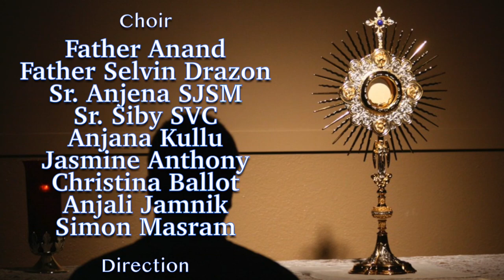धन्यवाद आराधना || Thanks Giving Adoration for 2021|| Prayer of 2022 || Atmadarshan TV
Adoration By:  Atmadarshan Team

Choir
Fr Anand
Fr. Selvin
Sr Anjena
Sr. SibyAnjana Kullu
Jasmin Anthony
Anjali Jamnik
Cristina Ballot

Keyboard
Akhil Benny

Guitar:
David Raj

Direction
Fr. Anand

HR Manager
Sr. Anjana

Liturgical coordinators
Sr. Rincy and Sr. Madhu

Camera:
Sachin Tripathi

Editing:
Rohit Porpanth

Sound:
Nitin Jamra

Graphics:
Siddharth Jagtap
Amol Minj

Art:
Anil Thomas

Broadcasting Executive
Femin Jacob
Dev Damor
Gaurav
Online Executive:
Kulwant Xaxa